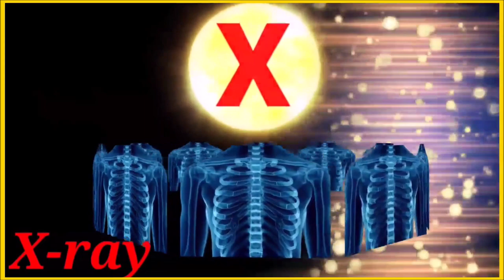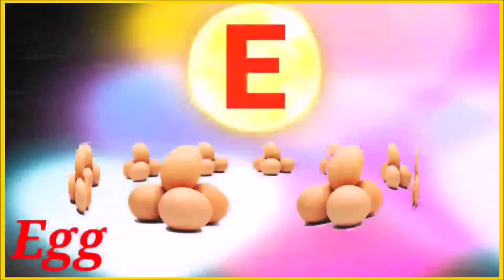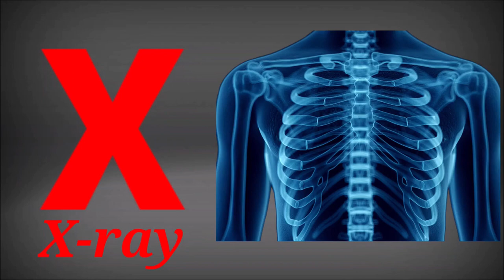A for Apple B for Ball C for Cat || Alphabet song for kids || Yo Yo Star TV